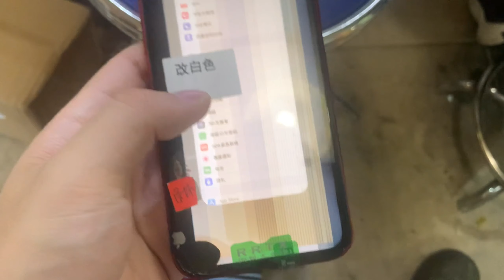国行全新机官换机超级大坑，外观全新，版本序列号都是改出来的！